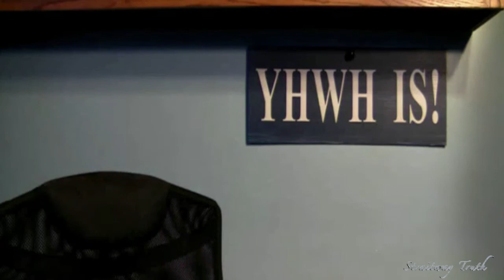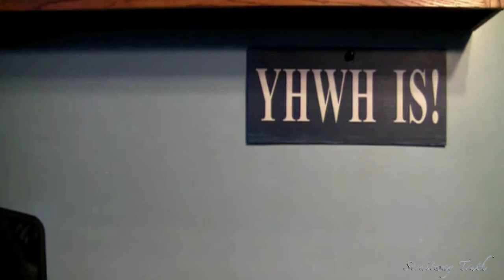Straitway Truth Radio Broadcast 10-16-15